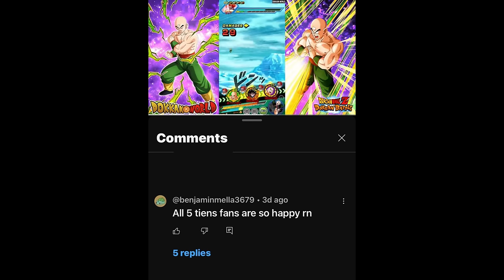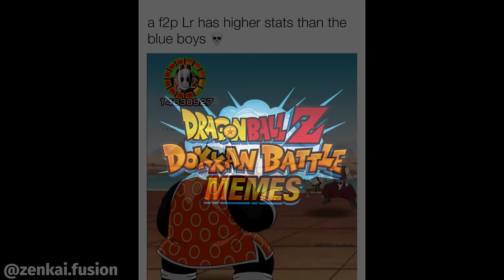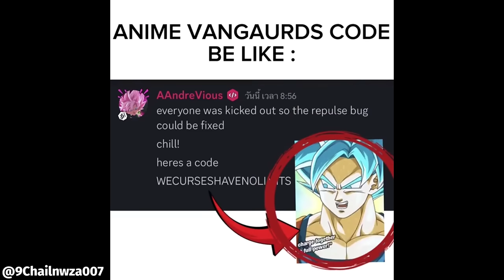DOKKAN BATTLE MEME COMPILATION V189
i should probably make more memes soon! THANK YOU :)

here's my twitch if you want to follow I'm going to start live streaming some chill stuff